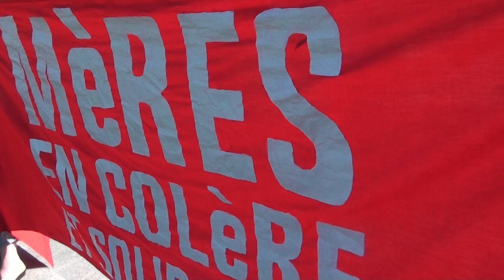98th Day Student Strike Grève Étudiantes TamTam (4)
Fesitival de TamTam des dimanches se transforme en manifestation illegale sur Mont-Royal au monument  révolution de 1837.

TamTam Festival Sundays on Mont-Royal is transformed into illegal demonstration at monument to 1837 revolution.